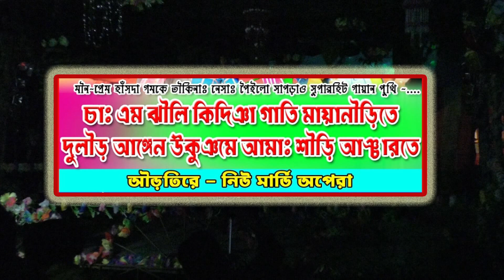Cha Am Jhili Kidingya Gati Maya Nirite //PART-3/চাঃ এম ঝীলি কিদিঙ্গা গাতি মায়ানীরিতে/NEW MARDI OPERA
puthi- cha am jhilik kidingya  gati mayanirite
চাঃ এম ঝীলি  কিদিঙ্গা গাতি মায়ানীরিতে
part-3
guru gogo comedy 2022

STAGE- NEW MARDI OPERA
NEW SHANTHALI SONG 2022
STAGE PLACE- SHIMULTOLA LAKHI MELA ,MALDA ,WEST BENGAL
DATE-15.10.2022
DIRECTER- LATAPATA GOUR DA
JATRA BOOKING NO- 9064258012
DINAJPUR BALA PARTY

sound- bachhan and debu
camera and edit- rajib

special notice
This song is not my own, if there is any problem with the owner of this song, please do not give direct copyright strike, please inform us before giving, this song will be removed within 24 hours, thank you.

JOHAR
Ape joto ku  RS SANTALI Official  YouTube  channel  re sagun daram ar johar. Ar video pe kushiyak kan khan like tabon pe. Ar gati ku then  share tabon pe.Mone re jahanak katha menak khan comment box re calau kate  lay tabun pe Johar.

NOWA CHANNEL REDO:--
Santali comedy video.Bapla video.Sohrai video.Dong video.Dasai video.Santali Modern and Traditional video.Santali Program Video. Santali prob video.Dinajpur video. Album video.Albom Making video.Mela thela video.Santali Lagre Enec video. Ar noka gi santali te ayma lekanak videos pe nel nam tabona Johar.

Hello friends welcome all of you friends to RS SANTALI Official Channel. In this channel you will get to see many types of entertainment videos from Santhali. Like the video if you like it. Also share with friends. and if you want to say anything about the video. then comment in the comment box thanks

3.Facebook:-0000000
4.Instagram:-000000

Note:-This Video is Only for Entertainment